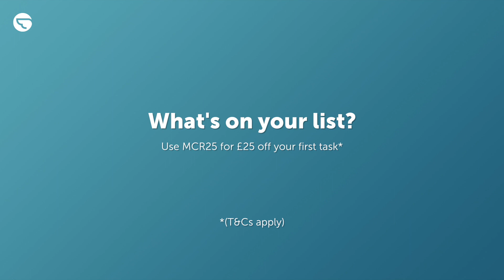Airtasker has launched in Manchester!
We took to the streets to find out exactly what's on Manchester's to do lists ahead of our launch in the city! Use MCR25 for £25 off your first task! (min task value £30, expires 31/12/18).